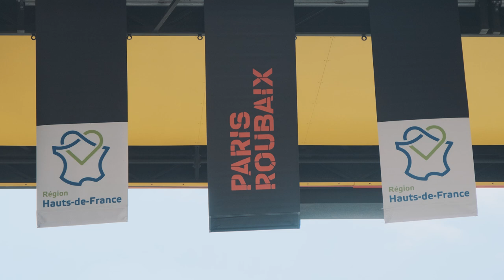PARIS-ROUBAIX 2023 – HEROIC LAURENZ REX